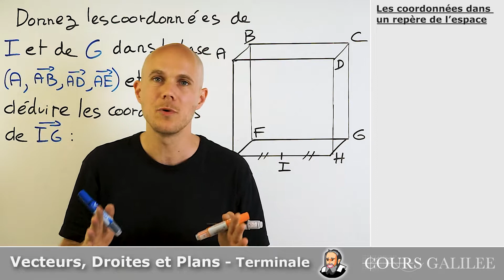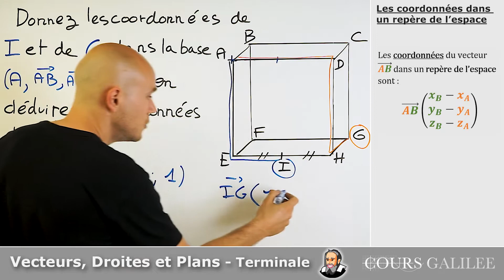COORDONNÉES d'un POINT dans un REPÈRE de l'ESPACE - Exercice Corrigé - Terminale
maths terminale exercicecorrigé Comment trouver les coordonnées d'un point et d'un vecteur entre deux points dans un repère de l'espace (3 dimensions) ?

Un repère de l’espace est défini par un point d’origine O de et d’une base (i ⃗  ,j ⃗  ,k ⃗ )  de l’espace. On note ce repère : (O ;i ⃗  ,j ⃗  ,k ⃗ )

Pour tout point M de l’espace, il existe un unique triplet de réels (x ;y ;z) tel que : OM ⃗=xi ⃗ + yj ⃗ + zk ⃗

x,y et z sont les coordonnées de M dans ce repère. On note : M(x ;y ;z)

Les coordonnées du vecteur (AB) ⃗ dans un repère de l’espace sont :
AB ⃗(x_B - x_A ; y_B - y_A ; z_B - z_A)

Titre: Moods for Stacey
Auteur: Tri-Tachyon